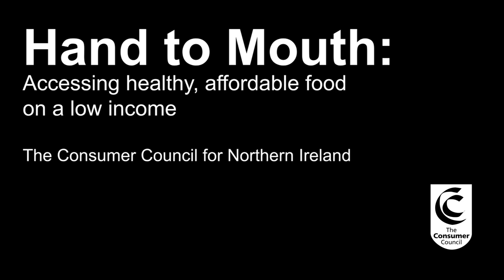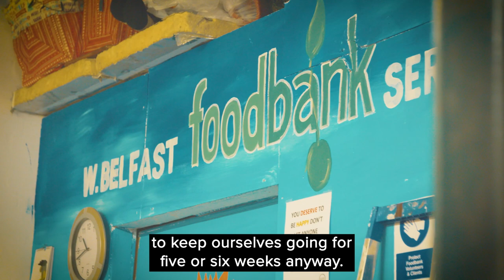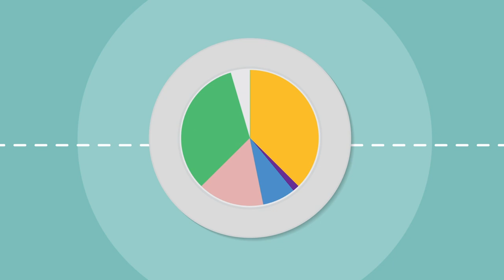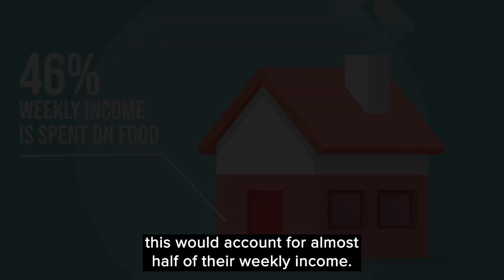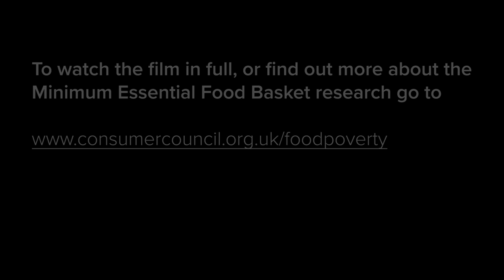Hand to Mouth: Accessing healthy, affordable food on a low income | Short film | food poverty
The Consumer Council has produced a short film Hand to Mouth: Accessing healthy, affordable food on a low income looking at the reality facing low income families in Northern Ireland, and their ability to afford the type of contents identified in the Minimum Essential Food Basket research carried out by Safefood and Food Standards Agency in Northern Ireland.

With so many other pressures on household spend, and the added financial impacts of the COVID-19 pandemic, we hear from parents, academics and those working in local communities about the struggle of eating well on a limited budget.